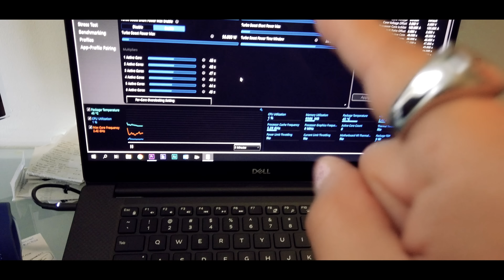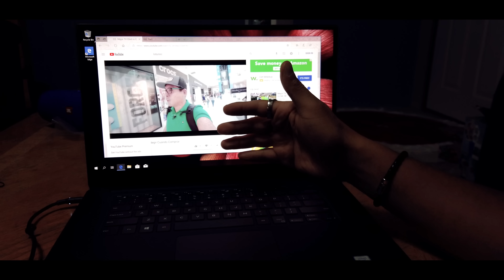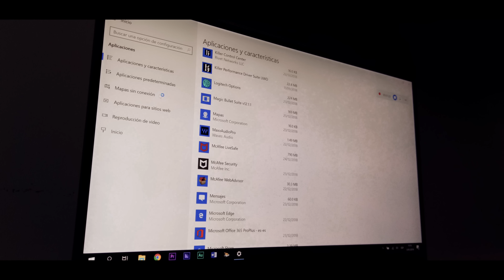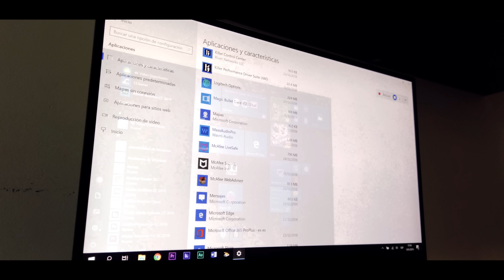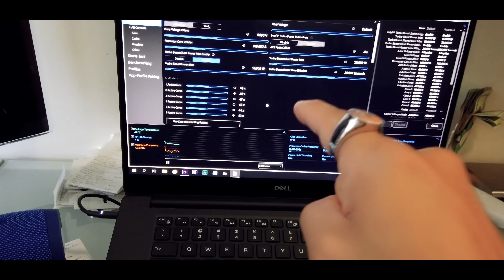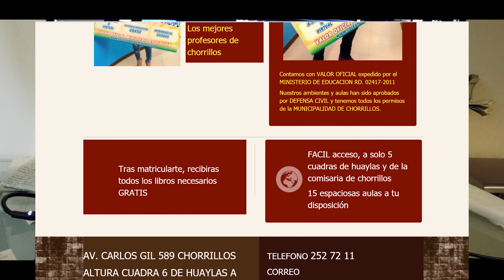La Bestia i9 Dell XPS 15 9570 undervolting mayor potencia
Laptop más poderosa del mundo para edición de vídeo, foto, arquitectura, 3d, etc. Cómo sacarle la mayor potencia
Link Compra modelo básico
ENTRA A AMAZON
Link Dji Osmo Pocket
Link del equipo que uso en LOBOTEC: